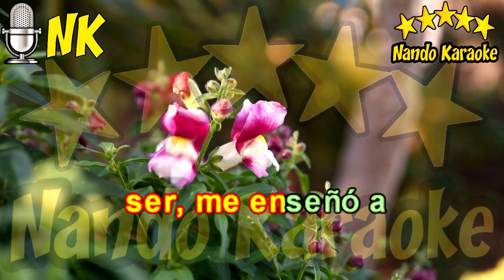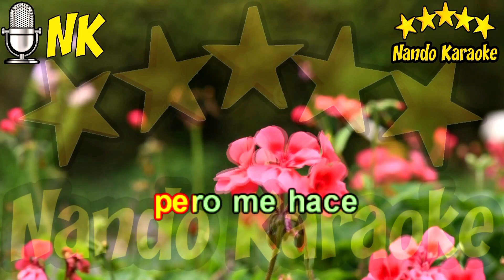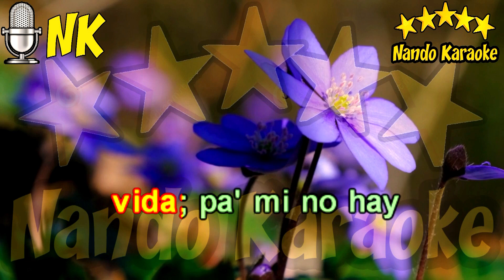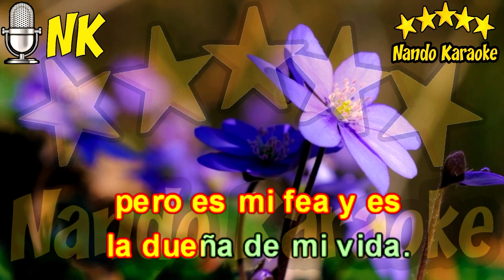LA DUEÑA DE MI VIDA - Angels Karaoke